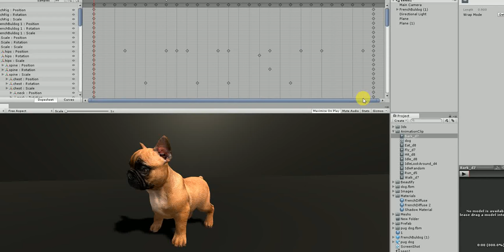Pug Dog Low Poly Low-poly 3D model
Realistic Pug Dog Low Poly Real-Time Game-Ready 3D Model
- This model is designed for the next-gen real time engines using Physically Based Rendering (PBR), however it may be used with other renderers (i.e. mental ray, v-ray, etc).
- Fully textured, it has clean and efficient edge flow, following the anatomy of the dog.
- UV’s are laid out and non-intersecting.
- It is ready for rigging and smooth-able.
- All objects are named and organized.
- Model includes open and closed mouth options (see preview images for reference).